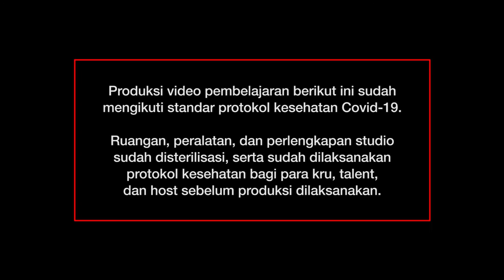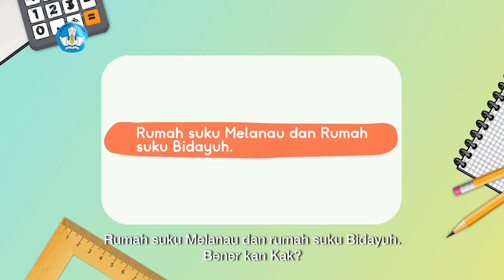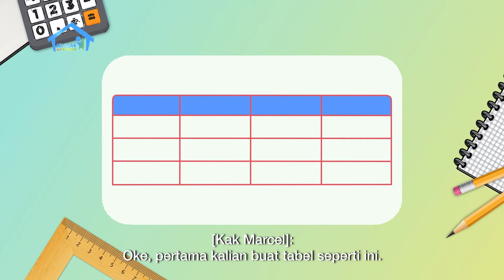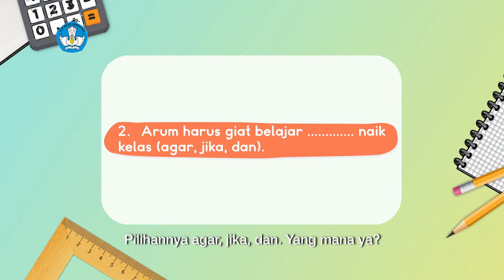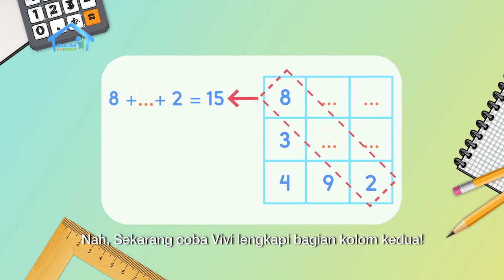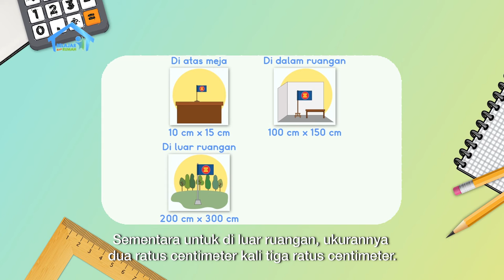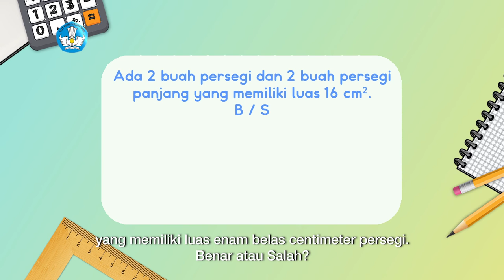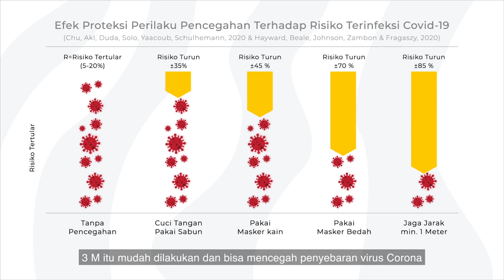BDR | SD Kelas IV | Episode 74 - Mengenal Negara ASEAN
Hari ini, Kak Marcel akan menceritakan “Kejutan pada Saka” kepada Vivi. Kak Marcel juga menjelaskan perbedaan dan persamaan pada negara-negara ASEAN. Kak Marcel kemudian mengajarkan kepada Vivi tentang penggunaan kalimat konjungsi. Tak lupa Kak Marcel memberikan penjelasan penggunaan bilangan ganjil pada kotak misteri. Kak Marcel juga membahas tentang konsep persegi dan Persegi panjang, kemudian memberikan latihan kepada Vivi.

Kunjungi portal Rumah Belajar di
Web: belajar.kemdikbud.go.id